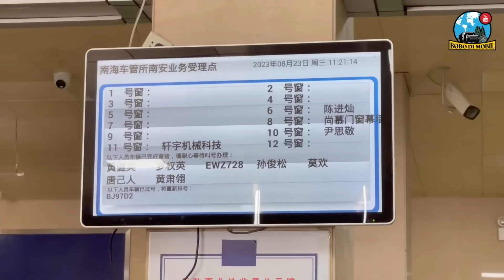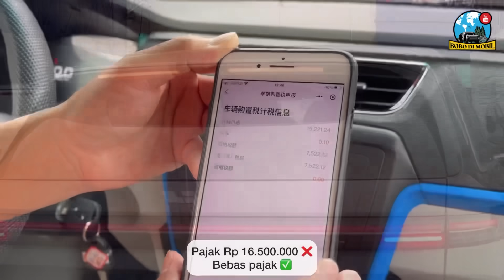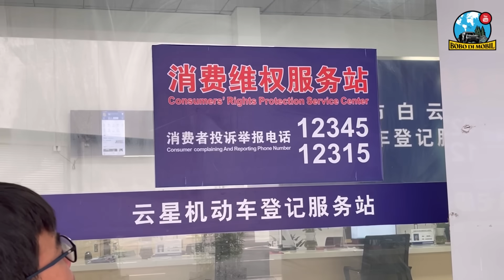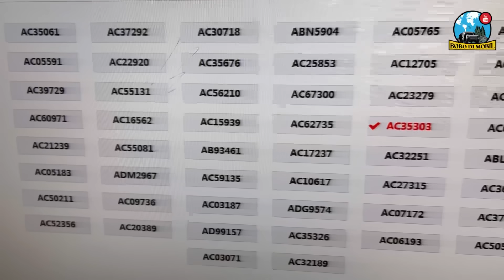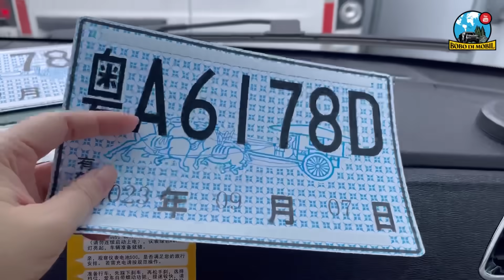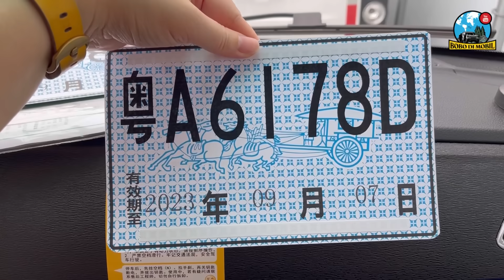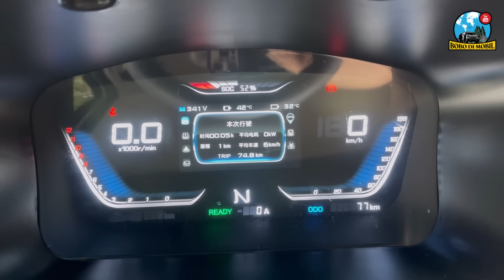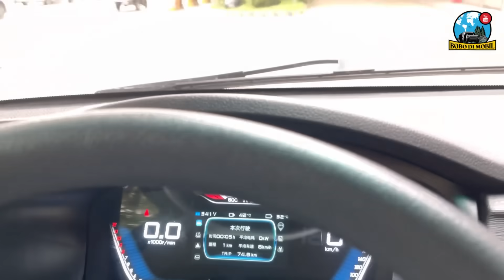Et.3 Prep.10 | Jemput Mobil Baru, Pilih Plat Nomor, BPKB dan STNK Langsung Jadi!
23 Agustus 2023

Hari ini akhirnya kami sudah bisa jemput si Cuan 🥰🥰🥰

Langsung deh kebut ke kantor polisi Foshan urus plat nomor sementara, supaya bisa mengaspal. Lanjut di hari yang sama kami langsung ke kantor polisi Guangzhou, urusin plat nomor kaleng, dan ternyata dapat lgi plat nomor sementara sembari menunggu plat kaleng jadi dalam 7 hari kerja.

Seharian kita pakai si Cuan, baterenya sesuai dengan claim yang katanya bisa buat jalan 300 km umdari kondisi batere penuh.

Besok kita sudah bisa mulai dandanin si Cuan jadi rumah berjalan. Excited ya 🤩🤩🤩